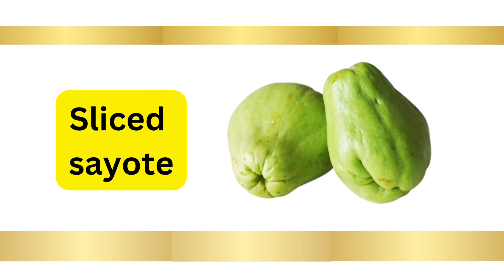TIPID TIPS ULAM | HEALTHY NA MASARAP PA!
In this video I will teach you how to cook simple recipe na MEJO MURA, healthy at masarap pa!

Ingredients

Margarine or Oil
Garlic
Onions
Giniling canned good or fresh giniling
Sayote
Carrots
salt and pepper
fish souce